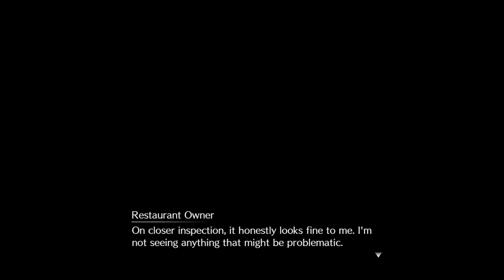Ah, More Rep to Gain||FINAL FANTASY VII REMAKE Episode 19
Heyyyyyoooooo everybody. JayDemigod here back again with more FFVII shenanigans. And sorry for my disappearance. But to be expected when you are in college. Nevertheless I should be uploading a bit more for a wee bit. But hey a life into me doing side quests for this game. They be sending me everywhere. Anyways I wish you all a blessed one